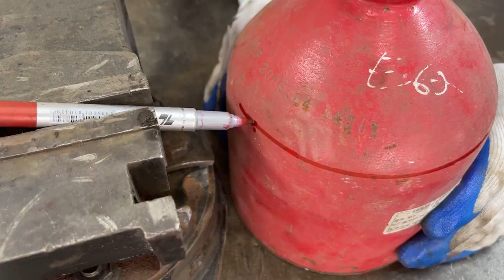Top 3 Methods of Making Metal Clamp Tools | Mechanic Must Have | number three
mechanics always have to find a way to keep metal bars together for daily work. Don't worry because I made an extremely useful invention myself in this video. See how I made this super sturdy metal clip?
Clamp tool
how to make metal clamps
homemade metal clamps
Multi-function metal vise
Super smart metal vise
Making tool
Metal work
metal vise
METAL VISE

2 ideas waste oil burner homemade - DIY Blue Flame replace gas